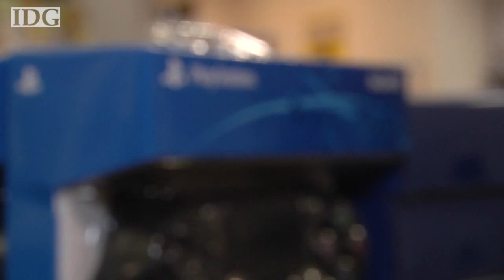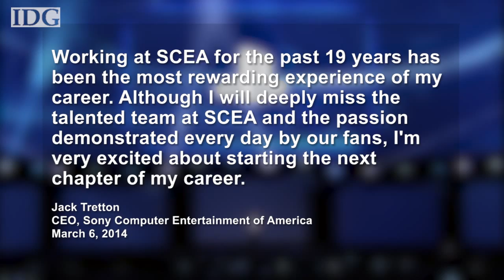Sony Computer Entertainment of America CEO Jack Tretton resigns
President and CEO of Sony Computer Entertainment America Jack Tretton will step down effective March 31 the company announced Thursday.